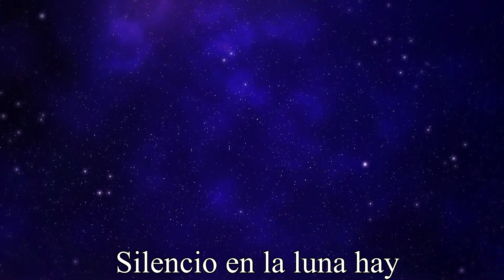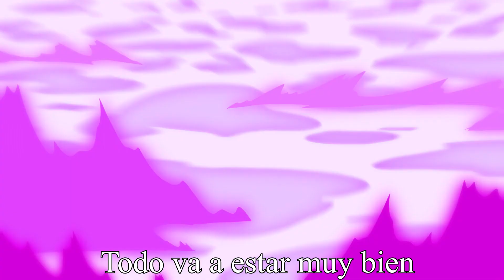You Will Be Okay / Vas A Estar Bien - HELLUVA BOSS l Stolas' Lullaby Cover Español l Vivziepop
Letra:

Lo oscuro es más tranquilo, ya verás
Siempre allá hay más paz,
Silencio en la luna hay,
Las estrellas se irán.

Solía pensar que era audaz,
Que siempre lindo era amar,
Ahora todo he visto ya,
Pero hay más...

Los mundos se alinearán
Velo como una gran señal
Vas a estar bien.
Todo va a estar muy bien.

Si asteroides ves chocar
Y mi último día ves llegar
Aunque falte, estarás bien.

Si la creación llega al final,
En el cielo me verás
Mientras suceda...
Y todo va a estar bien.